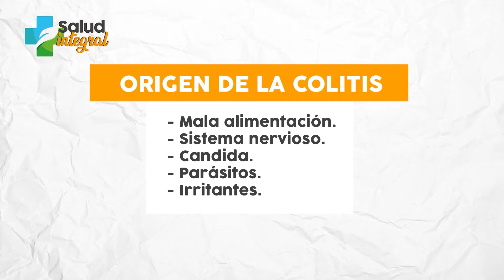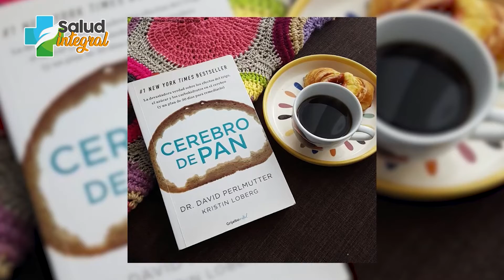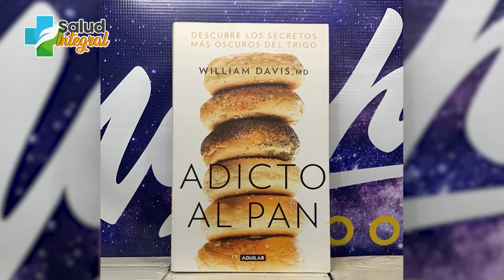Hablemos de la COLITIS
El mal de este siglo.

¡Hola soy el Dr. Manuel Lliteras, con más de 30 años de experiencia en la medicina integral me gusta compartir información para ayudarte a cuidar tu salud!